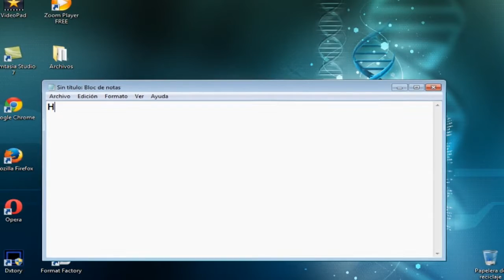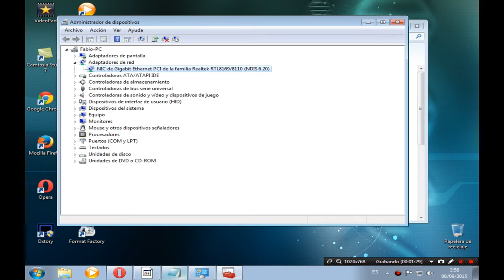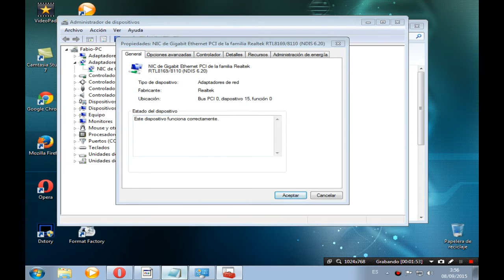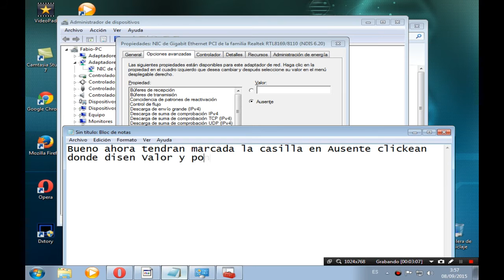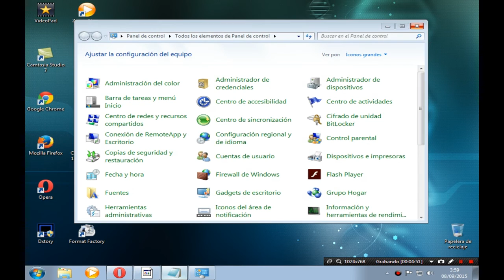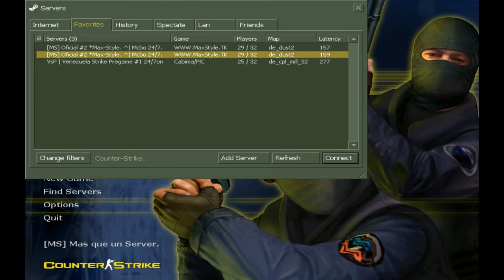Como quitarse cualquier tipo de ban en cs 1.6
SYB1E032F498